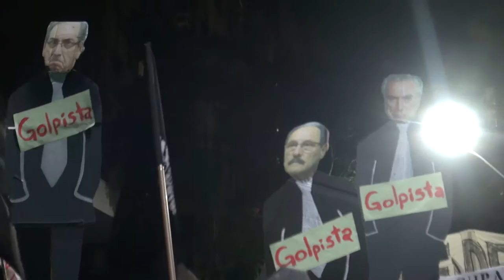Tem gente pra caramba!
Ato "Fora Temer" em Porto Alegre.
19 de maio de 2016